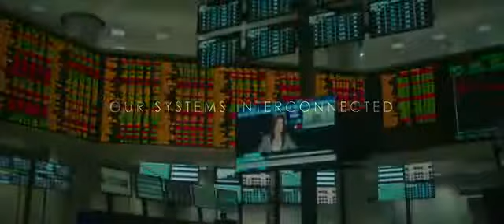BLACKHAT Official Trailer 2015 HD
"Blackhat" (2014). Director: Michael Mann. Stars: Chris Hemsworth, Viola Davis, Wei Tang, Leehom Wang and Holt McCallany.